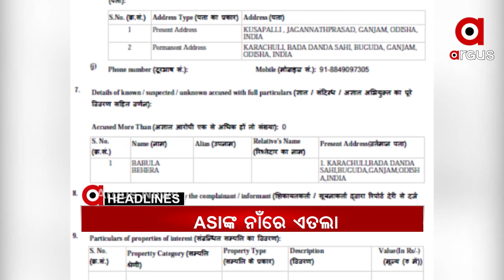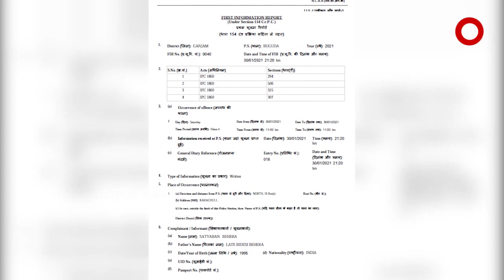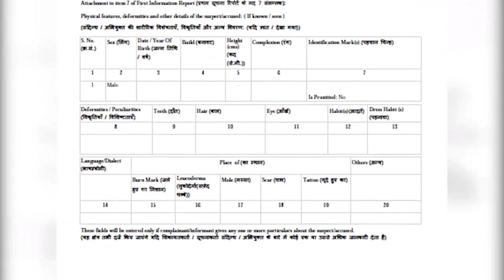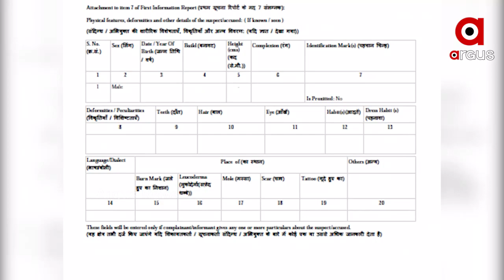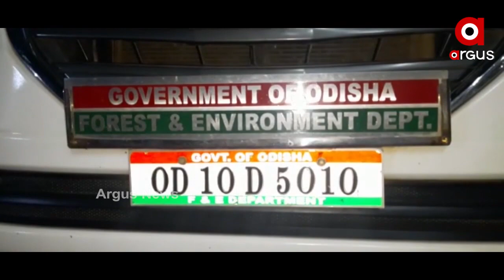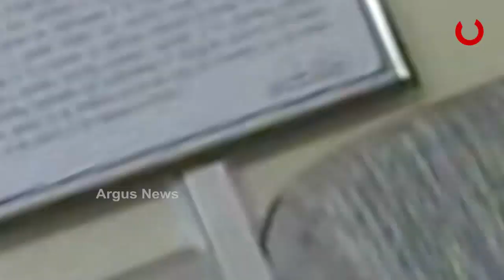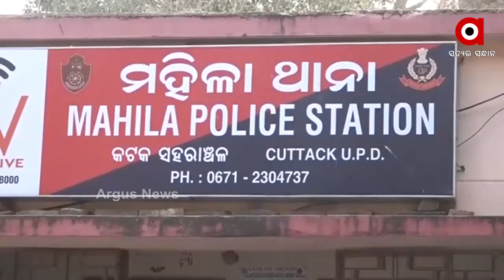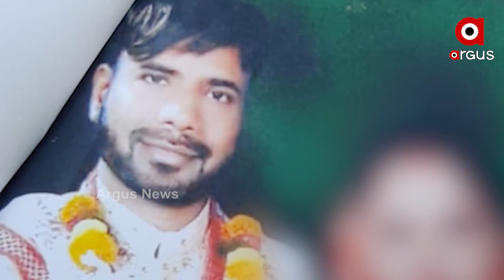Argus UpdateNews 7am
ଅଡୁଆରେ ଏଏସଆଇ...
କର୍ଲାପାଟ ହାତୀ ମୃତ୍ୟୁର କାରଣ ଖୋଜା...
ପୁଣି କଡାକଡି ହୋଇପାରେ କୋରୋନା କଟକଣା...
ପରୀ ହତ୍ୟା ମାମଲାରେ ଗିରଫ ନାବାଳକ ମାଆଙ୍କ ବିସ୍ଫୋରକ ବୟାନ...
ଖସିଯିବ କି  କୋଟିଆ?...
ବଡ଼ଚଣାରେ ମୋରମ କେଳେଙ୍କାରୀ ପଛରେ କିଏ ସେ ବଡ଼ ବାବୁ?...
ଆର୍ଟ ମାଷ୍ଟରଙ୍କ ଡାର୍କ ଫାଣ୍ଟାସି...